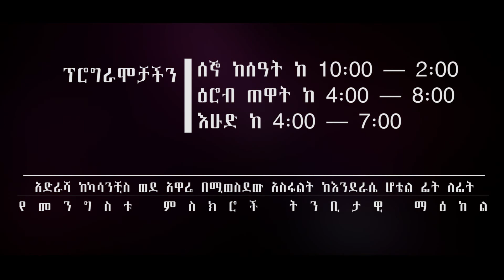prophetess yodit tesfaye must watching message